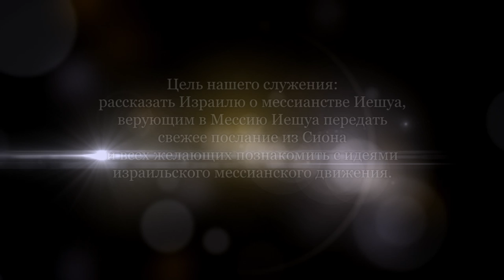Разномнения о земле Израиля. Часть 2 (Клод Изагури)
Пастор мессианской общины "Kokhav HaShahar". Тверия, Израиль.